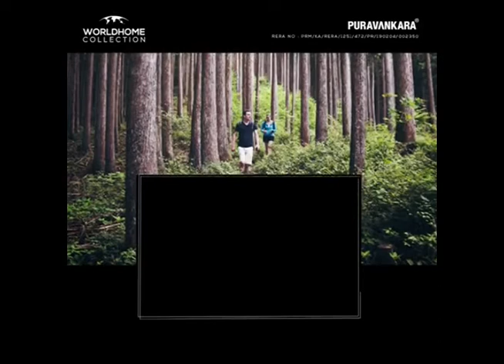Purva Atmosphere Thanisandra Bangalore | New Project from Puravankara in Bangalore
Purva Atmosphere Thanisandra Bangalore, New Project in Bangalore, spreading over 13 acres of lush vegetation along with 9 acres of open space, Purva Atmosphere is a bold, ultra-modern and ultra-luxurious residential project in Thanisandra, Bangalore.

Purva Atmosphere Apartments
Elegant, minimalist and contemporary, it has been carefully designed to offer abundant natural light and ventilation at all levels. Project is intelligently distant from the main roads to avoid noise and pollution but close to everything you need.

Purva Atmosphere Price
This project is more than a luxurious world-class living space in northern Bangalore. Each space in the atmosphere envelops you with happiness and keeps your worries at bay. Carefully planned together with sustainable practices, you are presented with nothing but the epitome of excellence.
2bhk Starts from 95 Lakhs in Purva Atmosphere

It is where internationally acclaimed names create a residential masterpiece where all aspects of the good life are anticipated and considered. Each service space is designed to offer an exceptional experience and each home absorbs technology that goes well beyond automation.

Purva Atmosphere Location
The Purva Atmosphere is in the surrounding palace of Thanisandra, on the main road of Hebbal – Bangalore North. There is a good demand for residential properties in this neighborhood and has increased positively in last 7 years, mainly due to its proximity to Manyata Tech Park, which houses many notable information technology companies.

Thanisandra also has a road that leads to Bangalore International Airport. The area is well connected to Thanisandra’s main road,

RMZ Galleria  |  Elements Mall |  Esteem Mall |  Orion East Mall
Baptist Hospital |  Columbia Asia  |  Cloudnine Asia |  Motherhood Hospital
Courtyard By Marriott  |  Howard Johnson Bengaluru  |  Leela Hotels
Legacy School |  Kensri Academy |  Vidyashilp Academy  |  Embassy International Riding School
Purva Atmosphere Project USP’s & Highlights:
2, 3 & 4 BHK Luxury residences in Bangalore
Sprawling 13 acres of Lush greenery and 9 acres open space
Miyawaki Forest – Japanese tree plantation method
Adventure Zones
Intelligent homes with BluNex Technology
Thoughtfully-designed for natural light and ventilation at every level
Centrally located near Manyata Tech Park, North Bangalore
Oxygenated Clubhouse Altura at 34th floor
Club-life Indulgences
One-of-a-kind Air Filtration Tower
WORLD HOME COLLECTION
The most awaited pre-launch of Puravankara
PURVA ATMOSPHERE
Elite Luxury living

Purva Atmosphere Details
Elevation- 3B + G + 34 floors
Theme- World Home Collection

Purva Atmosphere Dimensions
2 BHK ~ 1299 sqft
3 BHK Comfort ~ 1674 Sqft
3 BHK Grand ~ 1989 Sqft
3 BHL Luxe ~ 2241 Sqft
4 BHK ~ 2420 Sqft

Indicative Purva Atmosphere Pricing - 5900 to 6600 Per Sqft
2 BHK 77 L to 86 L
3 BHK Comfort 99L – 1.10 cr
3 BHK Grand: 1.17 ~ 1.31 cr
3 BHL Luxe 1.32 cr ~ 1.48 cr
4 BHK: 1.43 cr ~ 1.60 cr

Other Charges
Floor Rise: Rs. 20 per Sqft per floor
Preferred Location Charges *on Pre-defined unit as under:
Corner Ultra Premium: Rs 450 per sqft
Super Premium: Rs.300 per sqft
Premium: Rs. 150 per sqft
Classic: No PLC charges
Infra (BESCOM & BWSSB): Rs 390 per sqft
Clubhouse charges: Rs 5 lakhs
Infrastructure charges: 3 to 10 L
Common Infra: Rs 300 per sqft
Service Charges: Rs 300 per sqft

In addition to this there will be cost towards legal charges, advance maintenance charges, corpus fund and statutory charges such as GST, stamp duty etc

Bank Approval
SBI, HDFC Ltd, ICICI Bank, Baja Fin serv, L&T